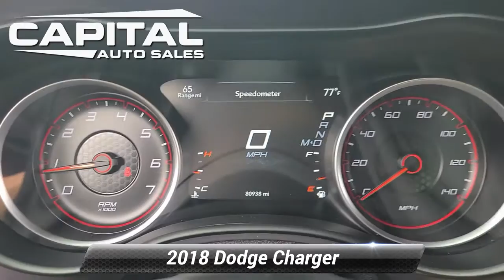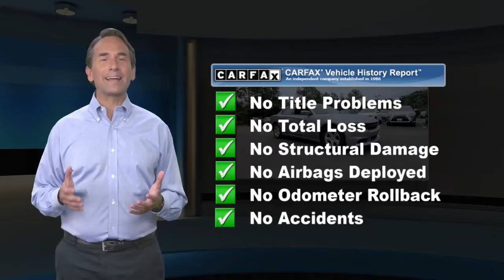Used 2018 Dodge Charger SXT, Chantilly, VA CA1194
25280 Pleasant Valley Road #150

CARFAX One-Owner. Clean CARFAX. Billet Silver Metallic Clearcoat 2018 Dodge Charger SXT RWD 8-Speed Automatic 3.6L V6 24V VVT Black Cloth.

[RLVID:947:a5cc7f79b6c6ce62:48a9ed49fab17b89:1]